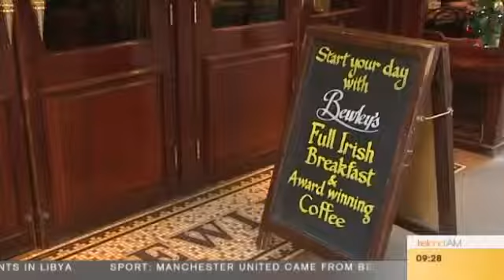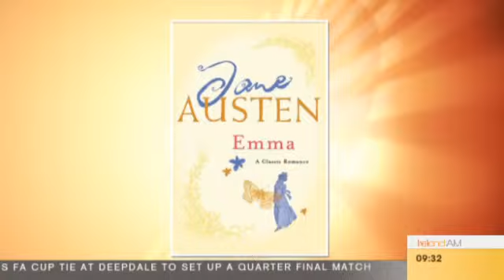Bord Gáis Energy Bookclub Slot - Ireland AM 17.02.15